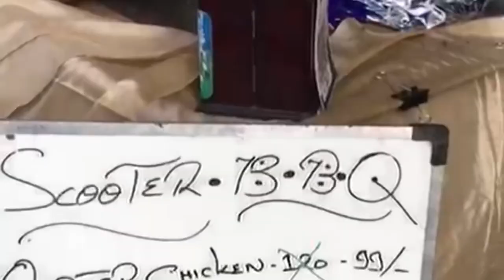Teaser / Tempting to taste / Scooter 🛵 Barbecue 🍗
Tempting to taste scooter barbecue

Official video will be released soon

Location will be revealed in official video